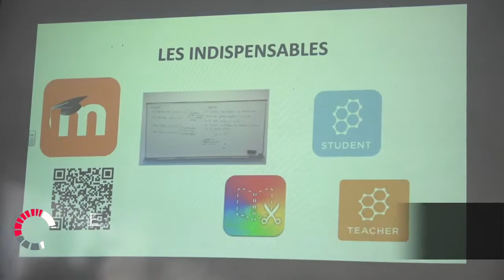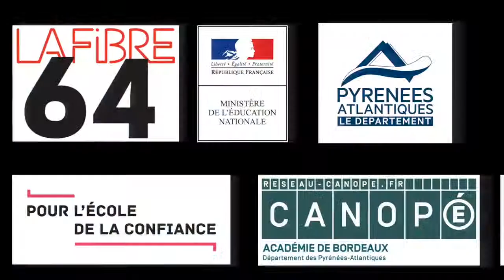Teaser Eidos64 2019